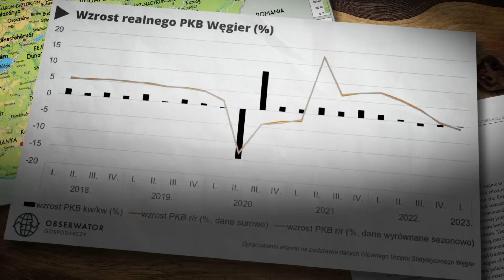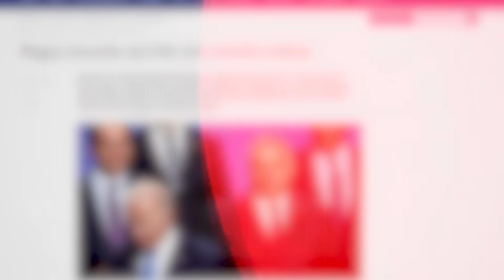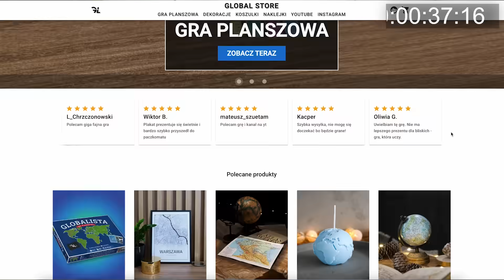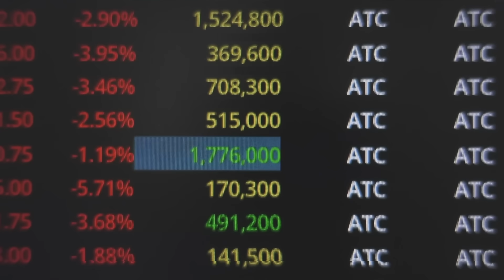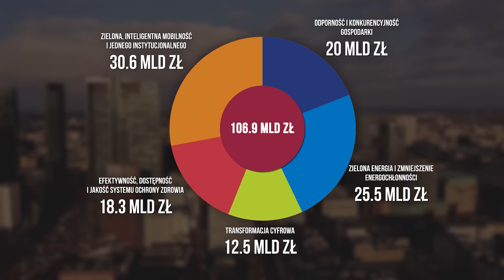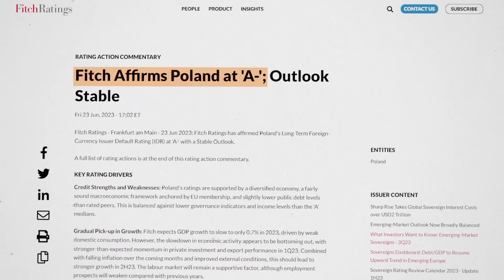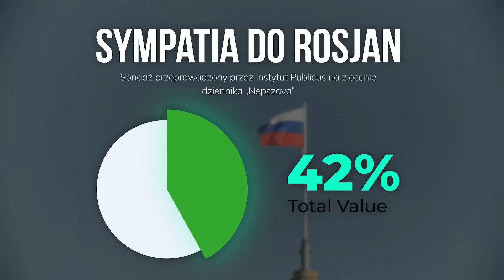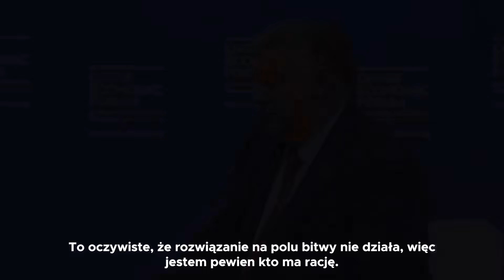Upadek WĘGIER - wyrasta ROSYJSKA TWIERDZA w Europie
🎯 Krótki opis:

To co dzieje się obecnie Budapeszcie to postępujący proces destrukcji. Jego się nie da zatrzymać, póki u władzy jest Viktor Orban. On sam kreuję się na najsilniejszego prawicowego polityka w Europie, a finalnie nawet Giorgia Meloni z Włoch, która miała być sojusznikiem Węgier ten plan prawdopodobnie porzuciła po fiasku rozmów w sprawie imigrantów właśnie z Budapesztem i Warszawą.

⏱ Co i kiedy w trakcie filmu:

0:00 Coraz gorsza sytuacja na Węgrzech
4:07 Podziękowania dla widzów
4:59 Polska i Węgry w przeszłości
7:02 Struktura węgierskiej gospodarki
8:01 Spór o pieniądze z KPO
9:40 Rozdawnictwo pieniędzy przez Orbana
10:49 Relacje Węgier z Rosją
15:22 Co dalej czeka Węgry?

📖 Rozszerzony opis:

Agencja Fitch potwierdziła 23 czerwca Węgrom ocenę BBB z ujemną perspektywą, co negatywnie wpływa na kondycję finansową kraju i powoduje, że może ona oznaczać pewne ryzyko dla przedsiębiorców, Polska ma ocenę A- czyli wyższą niż Węgry. Ale oprócz finansów kwestią problematyczną pozostaje też światopogląd i współpraca Budapesztu z Moskwą. Orban uważa, że z Putinem trzeba rozmawiać, teraz czas na jego jeden z najpopularniejszych ostatnio cytatów: ,,Uważam, że sposób, w jaki Ukraińcy walczą na froncie, a my wspieramy ich finansowo, informacyjnie i narzędziowo, a oni mogą wygrać wojnę z Rosją, jest niezrozumieniem sytuacji. To niemożliwe - dodał polityk” kolejny cytat: ,,Jedyną drogą ratunku jest to, by Amerykanie podjęli negocjacje z Rosjanami i zawarli porozumienie co do architektury bezpieczeństwa oraz miejsca dla Ukrainy w tej nowej architekturze”. Podejście geopolityczne Węgier jest wyjątkowo ciekawe- zablokowanie kandydatury Szwecji w parlamencie, brak chęci odejścia od rosyjskich surowców, pożyczki z Rosji i do tego chęć porozumień kosztem terytorialnym i tym jaka przyszłość będzie czekać cały region europy-środkowo wschodniej. To myślenie krótkowzroczne, ale wcale nie oddaje realnego podejścia Węgrów do Rosjan, ponieważ tylko 42% z nich lubi ten naród. Niemniej Wiktor Orban myśli, że może jako małe europejskie państwo uprawiać globalną geopolitykę dlatego ciągle próbuje współpracy z Putinem na co wskazują dane odnośnie wymiany handlowej z Rosjanami. Oprócz tego Węgry, a przede wszyscy rządzący ciągle mają chrapkę na ukraińskie Zakarpacie, o którym Orban wielokrotnie mówił- nawet podważając to, że to terytorium jest ukraińskie. Węgierskie media publiczne chętnie komentowały ostatnią wizytę prezydenta Zeleńskiego do tego regionu i jego słowa, że to właśnie Zakarpacie będzie po wojnie motorem napędowym Ukrainy. Dla części Węgrów te słowa były oburzające.